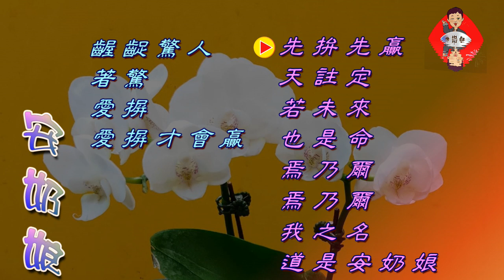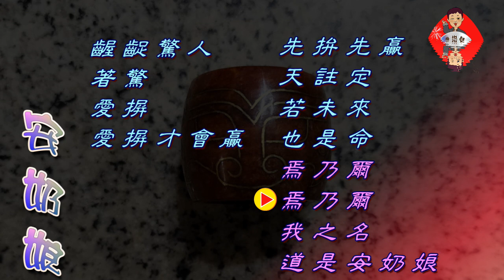鄭達也河洛語新詩吟唱/安奶娘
安奶娘  創作/鄭達也
齷齪驚人
著驚
愛摒
愛摒才會贏

先拚先贏
天註定
若未來
也是命
焉乃爾
焉乃爾
我之名
道是安奶娘